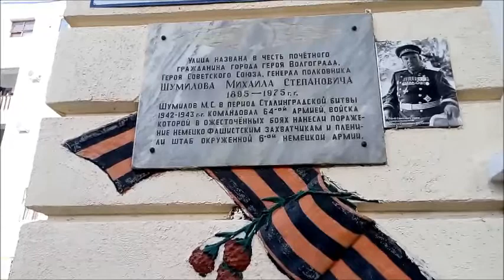Memorial plaque in honor of Colonel-General Shumilov in the Kirovsky district of city of Volgograd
Memorial plaque in honor of Colonel-General Shumilov in the Kirovsky district of the city of Volgograd on the street named after him.
The street is named after the honorary citizen of the hero city of Volgograd, Hero of the Soviet Union, Colonel General Shumilov Mikhail Stepanovich. During the Battle of Stalingrad, Colonel General Shumilov commanded the 64th Army, whose troops in fierce battles defeated the Nazi invaders and captured the headquarters of the encircled 6th German Army.
伏尔加格勒市基洛夫斯基区的舒米洛夫上校纪念牌匾，位于以他命名的街道上。
这条街以英雄城市伏尔加格勒的荣誉市民、苏联英雄舒米洛夫·米哈伊尔·斯捷潘诺维奇上校的名字命名。 在斯大林格勒战役中，舒米洛夫上将指挥第 64 集团军，在激战中击败了纳粹入侵者，占领了被包围的第 6 集团军总部。
Gedenktafel zu Ehren von Generaloberst Schumilow im Kirovsky-Viertel der Stadt Wolgograd an der nach ihm benannten Straße.
Die Straße ist nach dem Ehrenbürger der Heldenstadt Wolgograd, Held der Sowjetunion, Generaloberst Schumilow Michail Stepanowitsch benannt. Während der Schlacht von Stalingrad befehligte Generaloberst Schumilow die 64. Armee, deren Truppen in erbitterten Kämpfen die Nazi-Invasoren besiegten und das Hauptquartier der eingekreisten 6. deutschen Armee eroberten.
ヴォルゴグラード市のキロフスキー地区にあるシュミロフ大佐にちなんで名付けられた通りにあるシュミロフ大佐に敬意を表して記念の盾。
通りの名前は、ヴォルゴグラードの英雄都市の名誉市民、ソビエト連邦の英雄、シュミロフ・ミハイル・ステパノヴィッチ准将にちなんで名付けられました。 スターリングラード攻防戦中、シュミロフ准将は第64軍を指揮し、その激しい戦いでナチスの侵略者を打ち負かし、包囲された第6ドイツ軍の本部を占領しました。
Plaque commémorative en l'honneur du colonel général Shumilov dans le quartier Kirovsky de la ville de Volgograd, dans la rue qui porte son nom.
La rue porte le nom du citoyen d'honneur de la ville héroïque de Volgograd, héros de l'Union soviétique, le colonel général Shumilov Mikhail Stepanovitch. Pendant la bataille de Stalingrad, le colonel général Shumilov commanda la 64e armée, dont les troupes dans des batailles acharnées vainquirent les envahisseurs nazis et capturèrent le quartier général de la 6e armée allemande encerclée.
그의 이름을 딴 거리에 볼고그라드시의 키로프스키 지구에 있는 슈밀로프 중령을 기리는 기념패.
거리는 영웅 도시 볼고그라드의 명예 시민, 소련의 영웅, 슈밀로프 미하일 스테파노비치 대령의 이름을 따서 명명되었습니다. 스탈린그라드 전투 동안 슈밀로프 중령은 제64군을 지휘했으며, 그의 군대는 치열한 전투에서 나치 침략자들을 물리치고 포위된 제6 독일군의 본부를 점령했습니다.
Placa conmemorativa en honor del Coronel General Shumilov en el distrito Kirovsky de la ciudad de Volgogrado en la calle que lleva su nombre.
La calle lleva el nombre del ciudadano honorario de la ciudad heroica de Volgogrado, Héroe de la Unión Soviética, el Coronel General Shumilov Mikhail Stepanovich. Durante la Batalla de Stalingrado, el Coronel General Shumilov comandó el 64º Ejército, cuyas tropas en feroces batallas derrotaron a los invasores nazis y capturaron el cuartel general del cercado 6º Ejército Alemán.
لوحة تذكارية تكريما للعقيد شوميلوف في حي كيروفسكي في مدينة فولغوغراد في الشارع الذي سمي باسمه.
سمي الشارع باسم المواطن الفخري لمدينة فولغوغراد البطل ، بطل الاتحاد السوفيتي ، العقيد شوميلوف ميخائيل ستيبانوفيتش. خلال معركة ستالينجراد ، قاد العقيد شوميلوف الجيش الرابع والستين ، الذي هزمت قواته في معارك ضارية الغزاة النازيين واستولت على مقر الجيش الألماني السادس المحاصر.
Placa memorial em homenagem ao coronel-general Shumilov no distrito de Kirovsky da cidade de Volgogrado na rua com o seu nome.
A rua tem o nome do cidadão honorário da cidade heróica de Volgogrado, Herói da União Soviética, o coronel-general Shumilov Mikhail Stepanovich. Durante a Batalha de Stalingrado, o Coronel General Shumilov comandou o 64º Exército, cujas tropas em batalhas ferozes derrotaram os invasores nazistas e capturaram o quartel-general do 6º Exército Alemão cercado.
उनके नाम पर वोल्गोग्राड शहर के किरोव्स्की जिले में कर्नल-जनरल शुमिलोव के सम्मान में स्मारक पट्टिका।
सड़क का नाम वोल्गोग्राड के नायक शहर के मानद नागरिक, सोवियत संघ के नायक, कर्नल-जनरल शुमिलोव मिखाइल स्टेपानोविच के नाम पर रखा गया है। स्टेलिनग्राद की लड़ाई के दौरान, कर्नल जनरल शुमिलोव ने 64 वीं सेना की कमान संभाली, जिसके सैनिकों ने भीषण लड़ाई में नाजी आक्रमणकारियों को हराया और घेर ली गई 6 वीं जर्मन सेना के मुख्यालय पर कब्जा कर लिया।
Targa commemorativa in onore del colonnello generale Shumilov nel quartiere Kirovsky della città di Volgograd nella strada a lui intitolata.
La strada prende il nome dal cittadino onorario della città eroica di Volgograd, Eroe dell'Unione Sovietica, il colonnello generale Shumilov Mikhail Stepanovich. Durante la battaglia di Stalingrado, il colonnello generale Shumilov comandò la 64a armata, le cui truppe in feroci battaglie sconfissero gli invasori nazisti e catturarono il quartier generale della sesta armata tedesca accerchiata.
伏爾加格勒市基洛夫斯基區的舒米洛夫上校紀念牌匾，位於以他命名的街道上。
這條街以英雄城市伏爾加格勒的榮譽市民、蘇聯英雄舒米洛夫·米哈伊爾·斯捷潘諾維奇上校的名字命名。 在斯大林格勒戰役中，舒米洛夫
Мемориальная доска в честь генерал-полковника Шумилова в Кировском районе города Волгограда на улице, названном в его честь.
Улица названа в честь почетного гражданина города-героя Волгограда, Героя Советского Союза, генерал-полковника Шумилова Михаила Степановича. В период Сталинградской битвы генерал-полковник Шумилов командовал 64-й армией, войска которой в ожесточенных боях нанесли поражение немецко-фашистским захватчикам и пленили штаб окруженной 6-й немецкой армии.